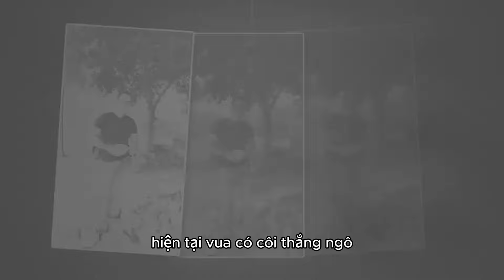Cuộc sống Vua Cá Koi,Sau khi Quang Lê phanh phôi sự thật